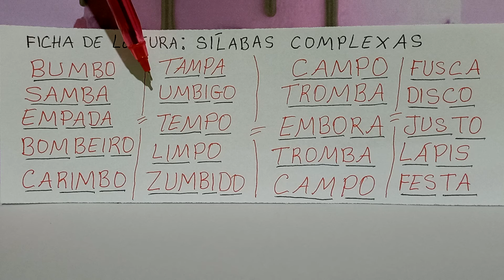FICHA DE LEITURA COM PALAVRAS COMPLEXAS/VENHA COMIGO APRENDER LER...